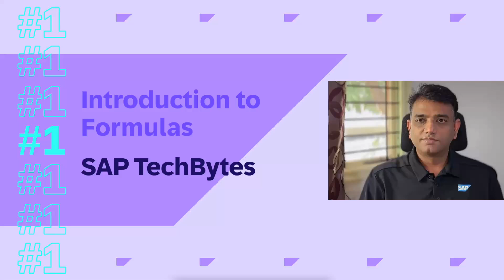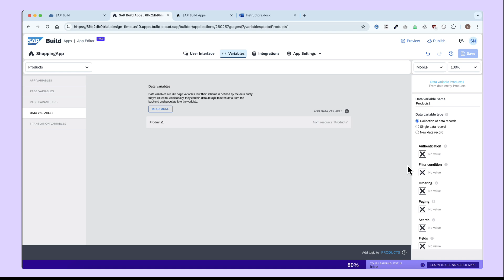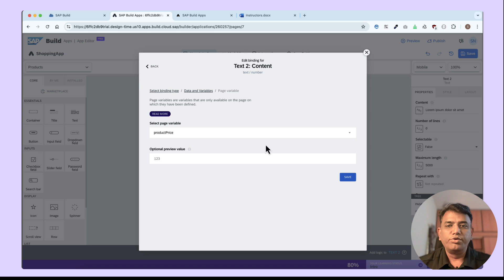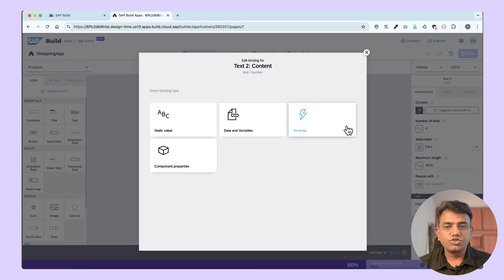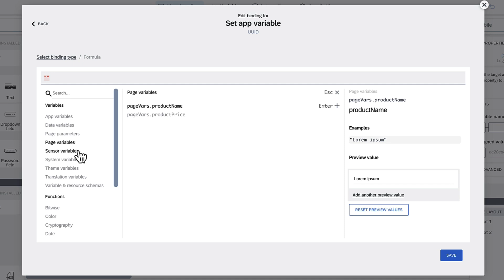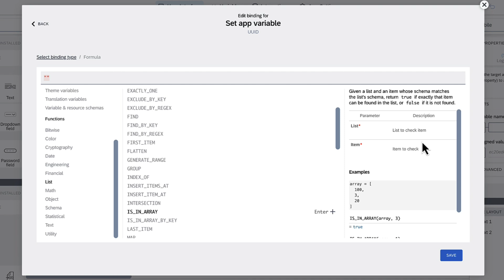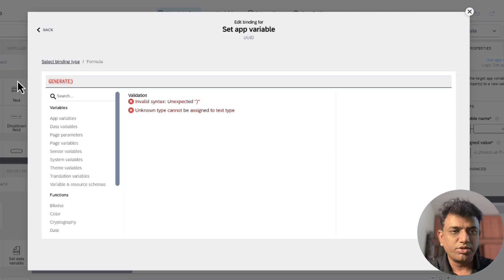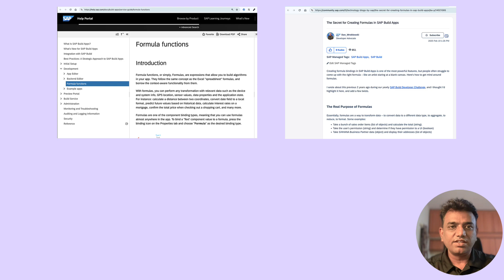Introduction to Formulas in SAP Build - Part 1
This introduction to Formula covers the basics of data binding, different types of variables that can be created in Build Apps and that are available for use in Formulas and an overview of the Formula Editor.